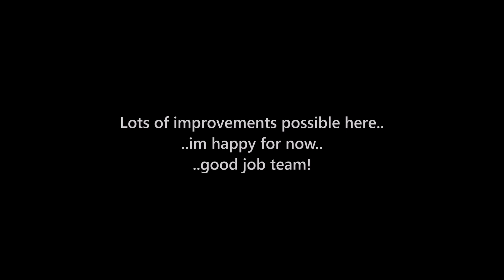Helldivers | TD 110 Bastion Deployment vs. Bugs | Difficulty 9 - 10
Trying to find out the potential of vehicles, they are a bit underrated imo but they have there limits. So here is a little tank gameplay, always liked that thing..